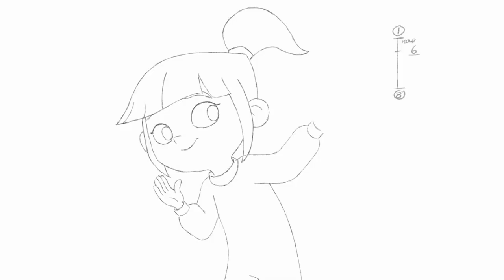The Magic Hat | Hand Drawn 2d Animation (Blame Your Brother)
The rough 2d animation pencil tests I did for the Christmas short for Blame Your Brother.
Click through these links to check them out as well as the final cleaned up version!

Done in TVpaint